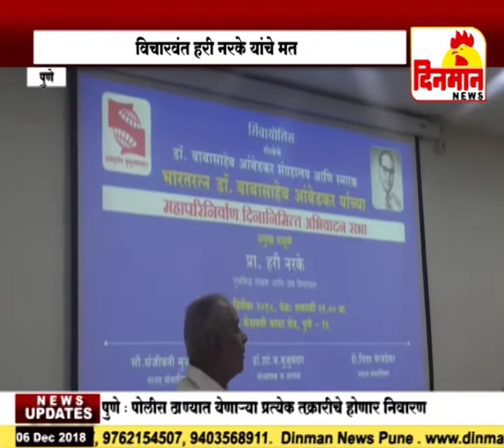आंबेडकरांनी समाजात परिवर्तन आणण्याचा प्रयत्न केला विचारवंत हरी नरके यांचे मत